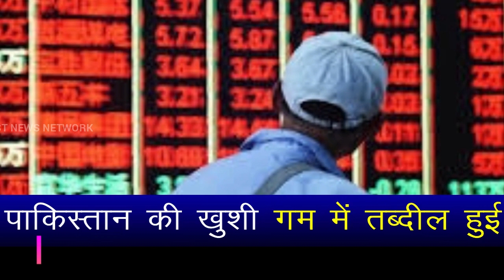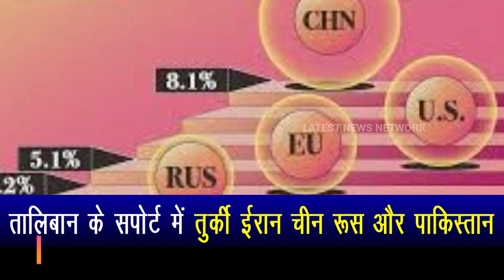India activated all its airways.